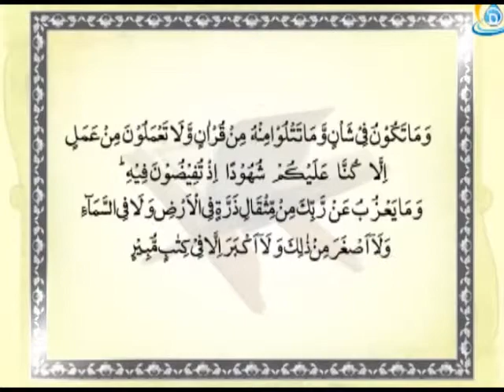۹۹۔ ترجمہ آیت وما تکون فی شان وما تتلوا منہ من قرآن